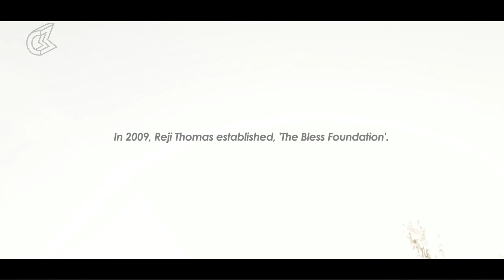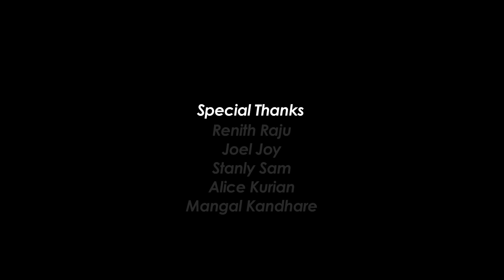Mr. India a.k.a Papa Reji | Father's Day | Blush Originals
Reji Thomas is an ordinary man. But he's also an extraordinary father.

Reji has been living in Navi Mumbai with his family of 26, out of which 22 kids have been affected by HIV.

He has given them unconditional love when their own families refused to accept them.

These kids call him 'Papa'. He is their knight in shining armor. He is aaj ka Mr. India.

If you wish to donate to the Bless Foundation, please click on this link to do so